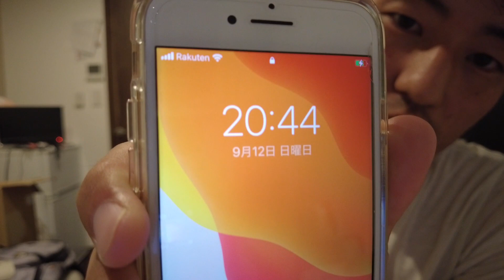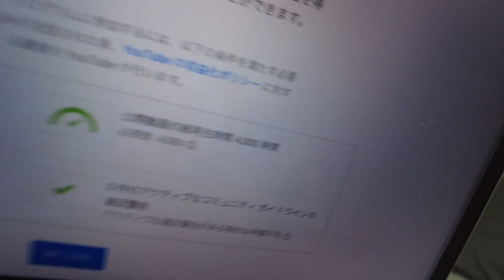【祝】YouTube収益化できました。皆さんのおかげでした。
便利屋としてのお仕事はこちらから連絡ください。